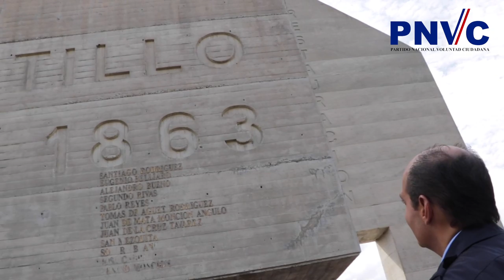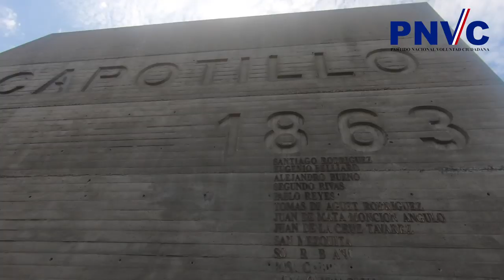Ramfis Domínguez Trujillo visita monumento al Grito de Capotillo.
Nuestra visita al monumento al Grito de Capotillo.

En nuestro recorrido por Dababón visitamos el monumento de Capotillo, erigido en honor a la memoria del gran grupo de nacionalistas dominicanos, que se enfrentaron de manera impertérrita al ejército español desde el 1863 al 1865; luchando incansablemente por nuestra independencia tras la anexión.

Hoy la patria nos llama, tenemos que luchar juntos para recuperarla, y hacer la nueva restauración de la República Dominicana.

Hoy el grito de Capotillo, ese vítore histórico, asume una trascendencia sin igual.